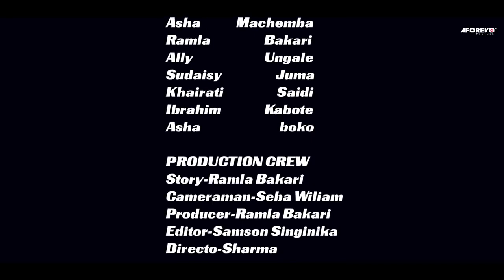Mapacha Wa Mzimu - Latest Swahili Bongo Movie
Sinema hii ya kiswahili Bongo ambayo inavutia sana imewashirikisha Ramla Bakari, Ally Ungale, Asha Machemba, Ibrahim Kabote, Asha Boko na wengine.

Aforevo Title: Mapacha Wa Mzimu